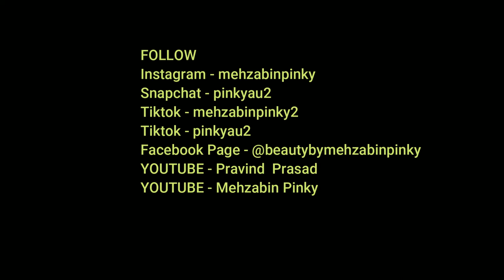what i got ? my early birthday presents ! Guess ! Prouds | Try On Haul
I make videos about anything and everything ! whatever gets me inspired.We A Family Of 5 And We Have 2 Cats Living in Australia . i post everyday on Shorts , Reels , Tiktok , Facebook Page .
Fitness , Vlogs , Outfit of The Day , Try on Haul , Shop With Me , Cleaning Motivation , Skin Care , Hair Care , Product Review .
.. Follow On Social Media. Links A Below... Thank You XoXo 😘

NARACORA
CODE 20% Code: SNS2021
HAIR TOOL | BEACH WAVE Must have
BEST HAIR CURLER REVIEW
 "Dreamwave" curler is taking the world by storm as the greatest technology advancement in the hair care industry - making hair curling automated and cordless! So you can get Salon perfect curls on the go!

 Teami Detox Mask
How To Get Rid Of Acne | Try  Teami Green Tea Detox Mask ! Its Absolutely Amazing

NORACORA
NEW CODE 20% Code: SNS2021